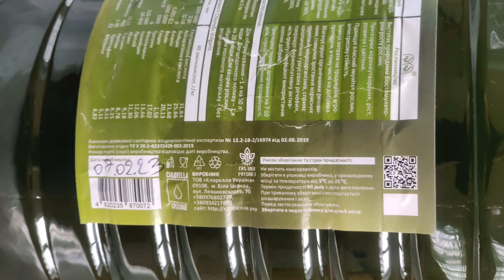Хлорелла для рыбоводства. Как вырастить в домашних условиях. Chlorella vulgaris ИФР № С-111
Хлорелла для рыбоводства. Хлорелла для пруда. Как вырастить в домашних условиях. Chlorella vulgaris ИФР № С-111
Тайм-коды:
00:00 Вступление
00:26 Аэрация в пруду зимой
01:05 Аэрация в пруду зимой (вблизи)
01:17 Как вырастить ХЛОРЕЛЛУ в домашних условиях?
07:01 Всё о ХЛОРЕЛЛЕ. Польза ХЛОРЕЛЛЫ для человека.

Другие подобные видео:
Летняя АЕРАЦИЯ в пруду. Уровень кислорода в пруду. Уровень PH в пруду Пруд без замора рыбы Тест воды
Весенние заботы на пруду + рыбалка на пруду. Пруд на участке в конце огорода. Пруд для рыбы и раков
Кормушка для рыб в пруду с подъёмным механизмом - кормушка для рыб своими руками за копейки - Пруд

хлорелла
хлорелла это
спирулина хлорелла
спирулина и хлорелла
хлорелла и спирулина
хлорелла для растений
хлорелла или спирулина
спирулина или хлорелла
альголизация
хлорелла свойства
водоросль хлорелла
хлорелла спирулина
хлорелла для похудения
хлорелла для печени
хлорелла водоросль
спирулина и хлорелла для похудения
хлорелла полезные свойства
суспензия хлорелла
хлорелла суспензия
спирулина с хлореллой
хлорелла витамины
водоросли хлорелла и спирулина
экстракт хлореллы
суспензия хлореллы концентрат
концентрат живой хлореллы
хлорелла жидкая
хлорелла при гв
концентрат хлореллы
спирулина плюс хлорелла
хлорелла живая
суспензия хлореллы для человека
полезные свойства хлореллы
хлорелла в порошке
Выходные на даче
Пруд
Водоём
хлорелла
хлорелла польза
хлорелла полезные свойства
водоросль хлорелла
хлорелла это
хлорелла что это такое
спирулина хлорелла
хлорелла для рыбоводства
хлорелла для рыб
хлорелла для пруда
хлорелла для водоёма
водоем
аэрация
аэрация пруда
аэрация водоема
альголизация
как вырастить хлореллу в домашних условиях
хлорелла для растений
спирулина и хлорелла
chlorella
ифр с-111
планктонный штам
водоросль
chlorella vulgaris
4k
4k video
жидкая хлорелла
свойства хлореллы
спирулина и хлорелла в таблетках
хлорелла питьевая
хлорелла использование
хлорелла концентрат
хлорелла для цветов
хлорелла для человека
препарат хлорелла
зеленое солнце хлорелла
хлорелла обыкновенная
суспензия хлореллы для комнатных растений
микроводоросли хлорелла
суспензия хлореллы биостимулятор
органическая хлорелла
живая хлорелла для растений
хлорелла в садоводстве
витамины хлорелла
использование хлореллы
хлорелла для комнатных цветов
хлорелла японская
хлорелла или спирулина для похудения
хлорелла от прыщей
раствор хлореллы для растений
суспензия хлореллы для растений
хлорелла препарат
хлорелла користь
хлорелла для животных
биостимулятор суспензия хлореллы
зеленые водоросли хлорелла
хлорелла это спирулина
хлорелла при похудении
экстракт хлореллы для растений
раствор хлореллы
хлорелла для комнатных растений
концентрат суспензии хлореллы
био хлорелла
водоросли спирулина и хлорелла
хлорелла суперфуд
зеленая водоросль хлорелла
хлорелла органическая
хлорелла chlorella
какая хлорелла лучше
хлорелла премиум
технология выращивания хлореллы
сухая хлорелла
живая микроводоросль хлорелла